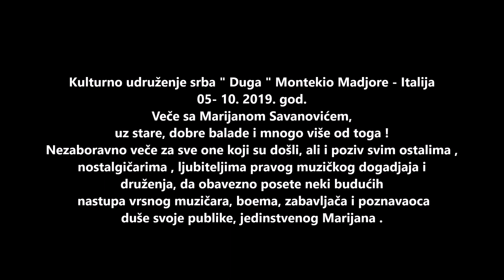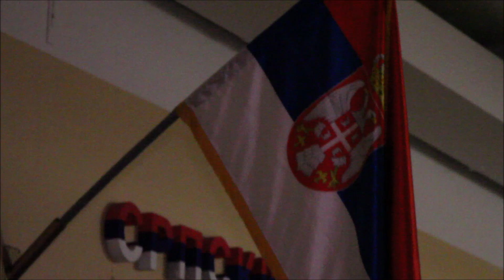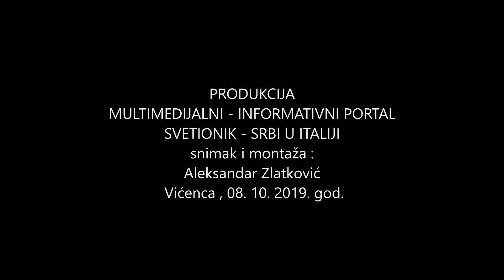Marijan ispod duge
Nastup Marijana Savanovića u prostorijama Kulturnog udruženja srba Duga, Montekio Madjore, Italija 05. oktobra 2019. godine.